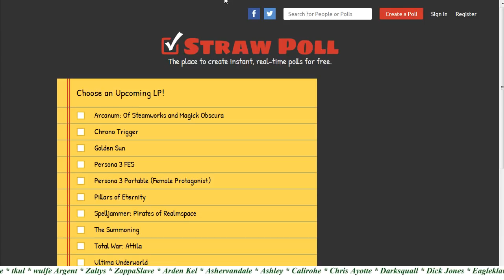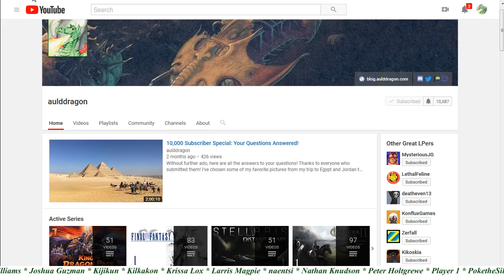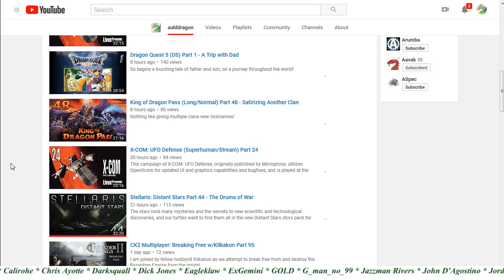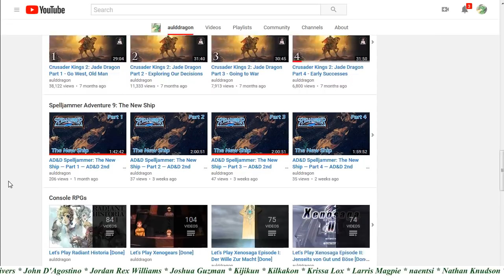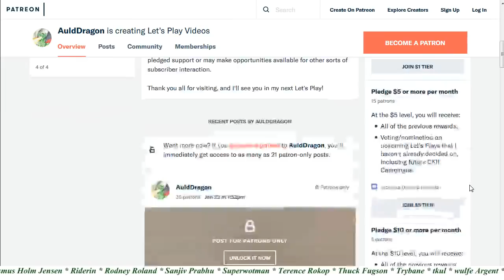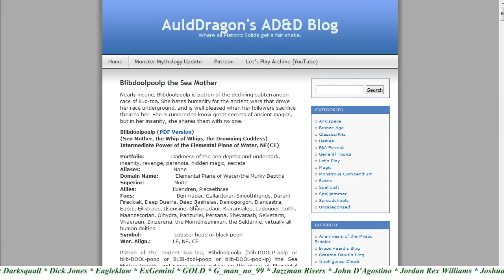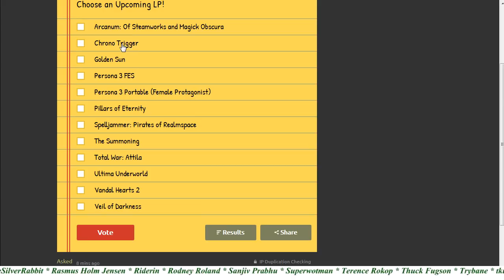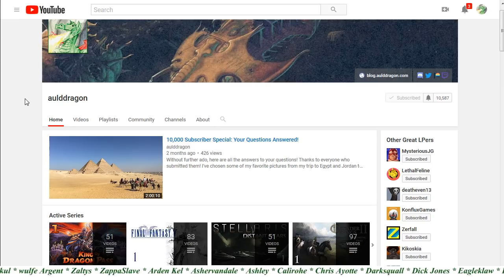Channel Update - July 2018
Hello, everyone! Let's talk about what's been going on and what's coming up for the channel in July!

* Current scheduled Twitch streams are:
Spelljammer AD&D Campaign, Saturdays at Noon Eastern (GMT-4)
Open X-Com Terror From The Deep, Mondays at 4pm Eastern (GMT-4)

* New Monster Mythology Update on my blog, for the deity Blibdoolpoolp the Sea Mother: